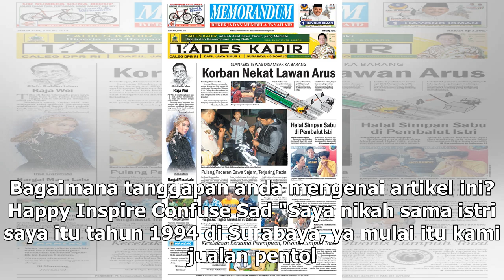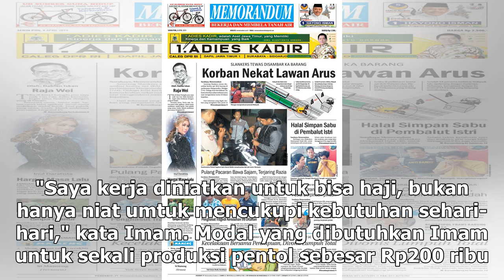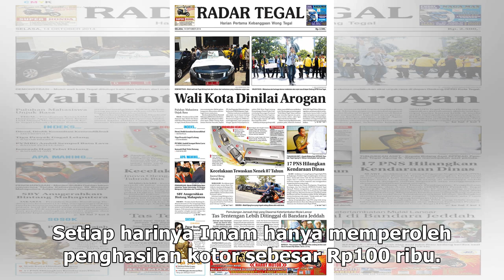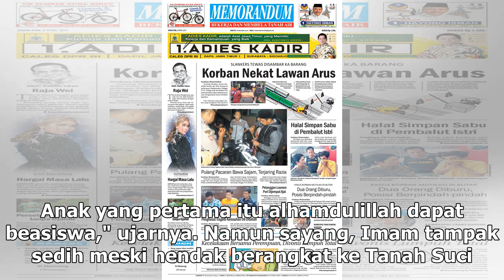Suara Media | Jerih Payah Penjual Pentol Mampu Naik Haji